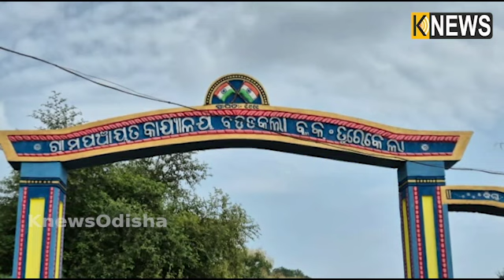ଅପହଞ୍ଚ ଇଲାକାର ଅକୁହା କଥା, ଡଙ୍ଗାମରା ଗାଁର ଦୁଃଖ କହିଲେ ସରିବନି || Knews Odisha